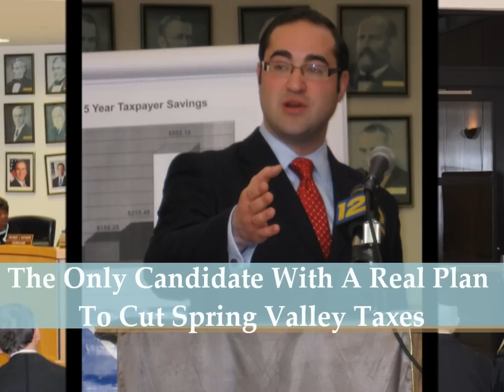Daniel Friedman For Mayor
Campaign ad for Daniel Friedman For Mayor. The ad will be played on screens set up by Subaba Media, in multiple locations in Spring Valley and the surrounding area.